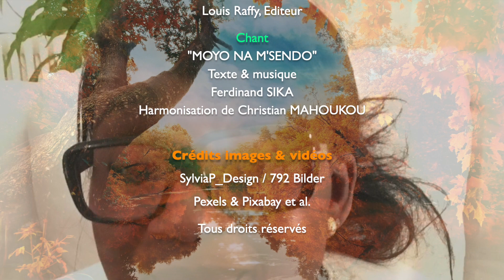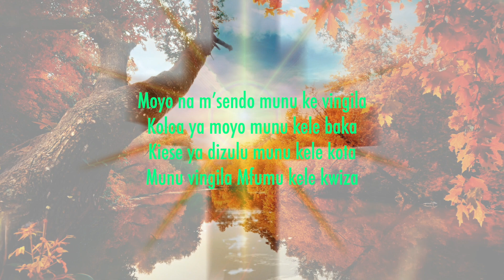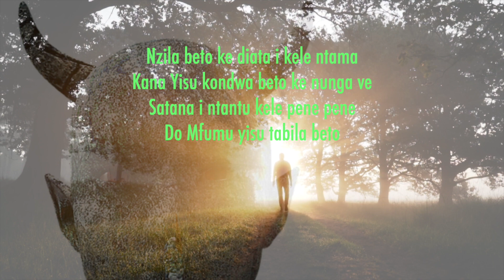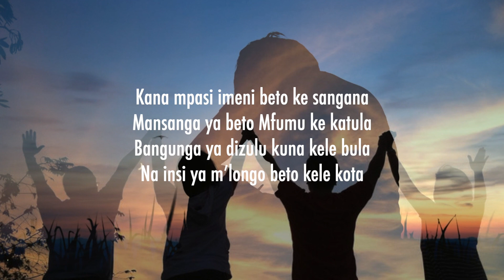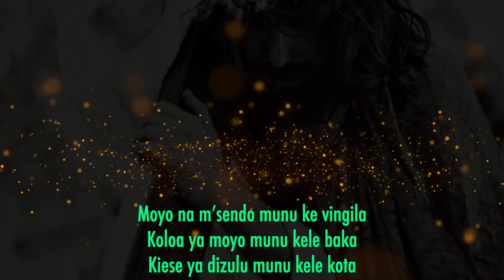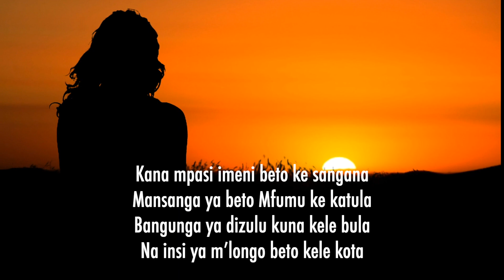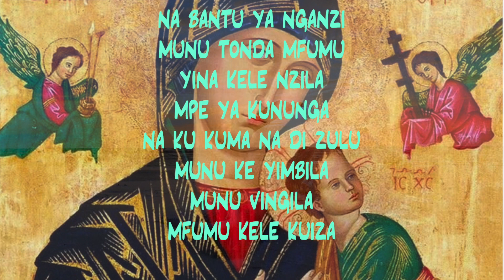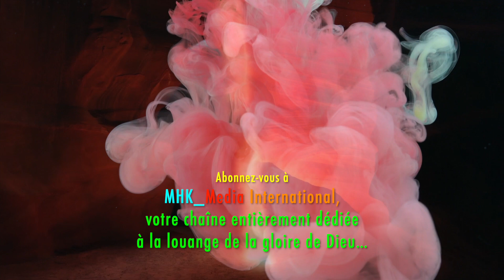Moyo na m'sendo (F. Sika) _ REMIX 2023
Moyo na m’sendo
(Auteur-compositeur : F. SIKA  -  Harmonisation : C. MAHOUKOU)

Refrain :

NA NATU YA NGANZI
MUNU TONDA MFUMU
YINA KELE NZILA MPE YA KUNUNGA
NA KUKUMA NA DIZULU
MUNU KE YIMBILA
MUNU VINGILA MFUMU KELE KUIZA

1- Moyo na m’sendo munu ke vingila
Koloa ya moyo munu kele baka
Kiese ya dizulu munu kele kota
munu vingila mfumu kele kwiza

2- Nzila beto ke diata i kele ntama
Kana yisu kondwa beke nunga ve
Satana I ntantu kele pene pene
Do mfumu yisu tabila beto

3- Kana mpasi imeni beto ke sangana
Mansanga ya beto mfumu ke katula
Bangunga ya dizulu kuna kele bula
Na insi ya m’longo beto kele kota